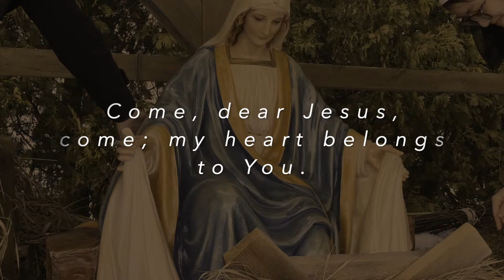24 December ~ The Blessed Virgin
The Sisters, Slaves of the Immaculate Heart of Mary follow the steps for building your Spiritual Christmas Crib in preparation for Christmas!
On December 24 we bring the Blessed Virgin Mary to the Crib.